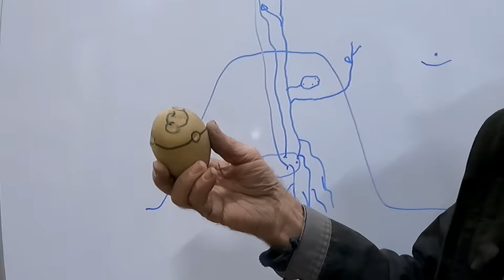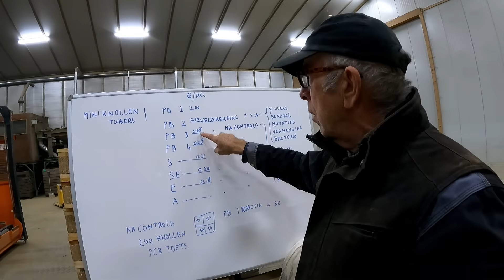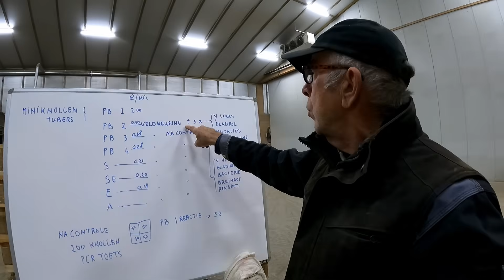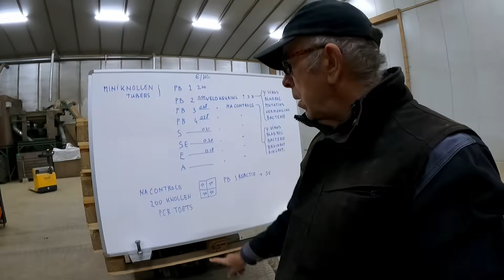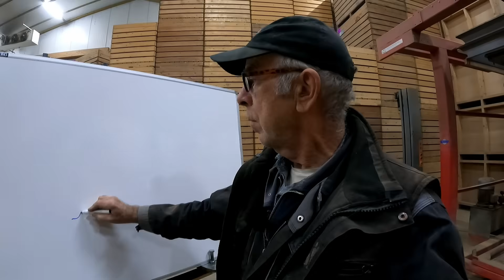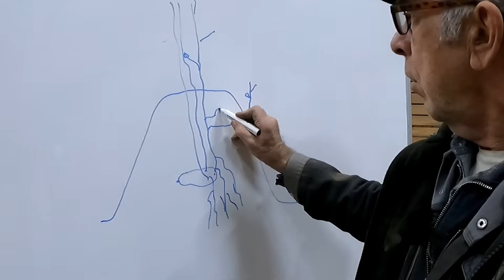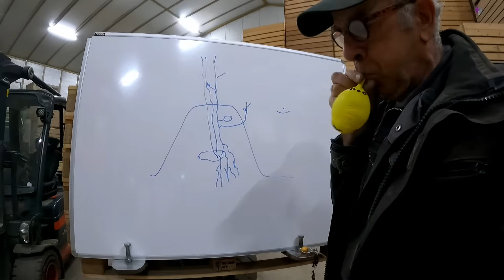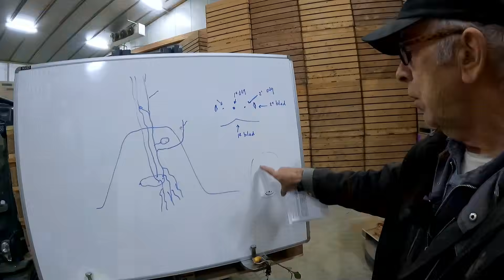FARMVLOG #310 de ogen van de aardappel, kostprijs per kilogram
In deze vlog zie je hoe de laatst gerooide aardappelen, Lady Jane, een beetje in de kiem schieten. Daarom ga ik ze eerst draaien voor het sorteren. De kiemen worden dan grotendeels verwijderd.
Vervolgens reageer op een vraag: welke klassen zijn er bij pootaardappelen en waarom kost het zoveel als een aardappel wordt verlaagd in klasse? Ik leg uit wat de kostprijs is per klasse, waar de pootaardappelen op worden beoordeeld, zowel tijdens de veldkeuringen als in de nacontrole. En hoe de PCR-toets gebeurt.
Tot slot geef ik een verklaring van de drie puntjes op een aardappel (raadsel van vorige week). Hiervoor is het belangrijk om te weten hoe een aardappel groeit. Een nieuwe knol groeit aan een stoloon, maar deze stoloon zou ook uit kunnen groeien tot een stengel met bladeren. Wanneer er een knol komt aan een stoloon zijn okselknoppen en onontwikkelde blaadjes te herkennen als ogen en oogwallen. Bij snelgroeiende aardappelen zie je 3 ogen naast elkaar met daaronder de oogwallen. Ik verwacht dat alleen uit het middelste oog een kiem komt. Echter hierover zijn de meningen verdeeld.